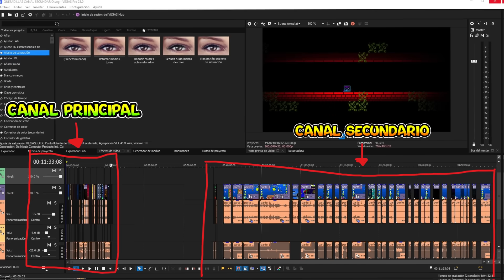!!!MI NIVEL DE GEOMETRY DASH DECORADO POR MIS SUSCRIPTORES!!! | Geometry Dash 2.2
💜💙🍩REDES DONASTICAS🍩💙💜

💰Mi Wishlist